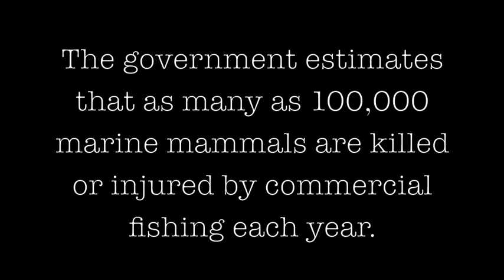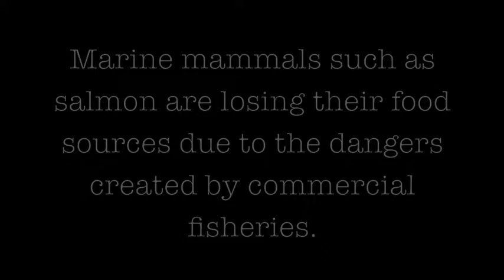Agent Knifetooth Dogfish in: Japandamonium